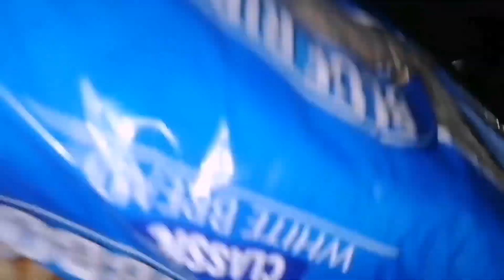Vlog|Trying out this vlogging ting|Stationary haul|Making Breakfast|SouthAfricanYouTuber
Hi my Munchkin

Lets got to the garage and get bread wow the rain hle,Prepping for school and more.